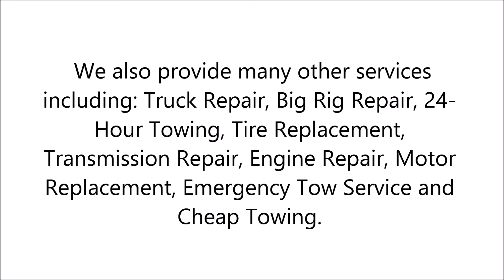Tire Replacement in Alpine, TX - A & A Repairs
A & A Repairs has been providing auto repair services for over 24 years!

We also provide many other services including: Truck Repair, Big Rig Repair, 24-Hour Towing, Tire Replacement, Transmission Repair, Engine Repair, Motor Replacement, Emergency Tow Service and Cheap Towing.